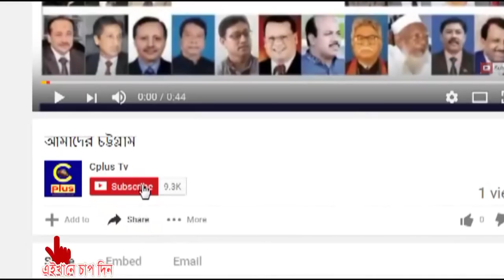লোহাগাড়ায় ফাইজা ব্যাডমিন্টন টুর্ণামেন্টের উদ্বোধন করা হয়েছে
ফাইজা বেটমিন্টন টুর্ণামেন্ট ফা লোহাগাড়ায় ফাইজা  ব্যাডমিন্টন টুর্ণামেন্টের উদ্বোধন করা হয়েছে। উদ্বোধনী ম্যাচে চন্দনাইশ স্পোটিং ক্লাবকে পরাজিত করে হোসেন আলী মাতবর পাড়া জয়লাভ করে ।ইনাল